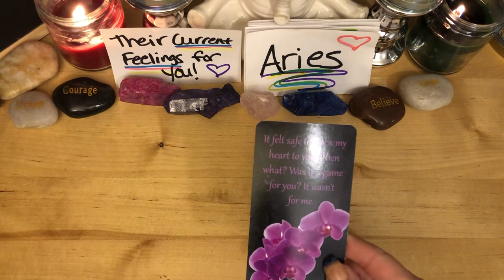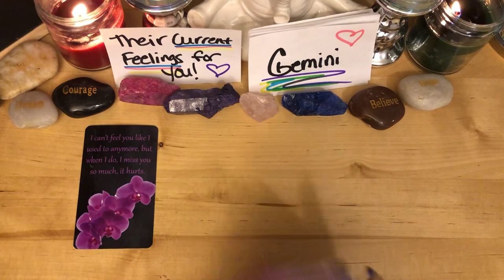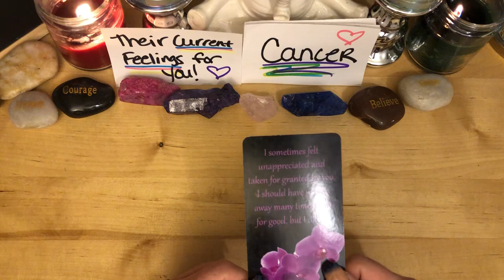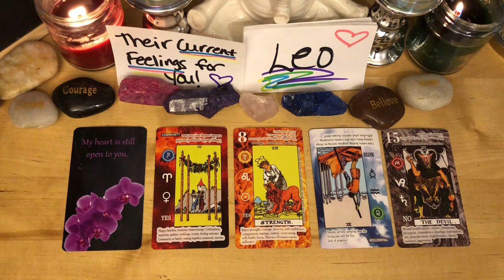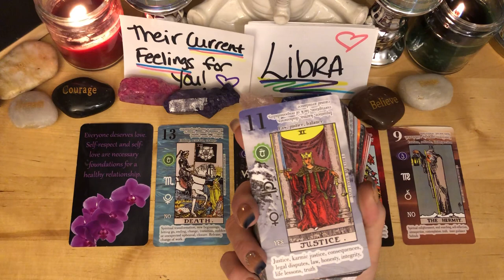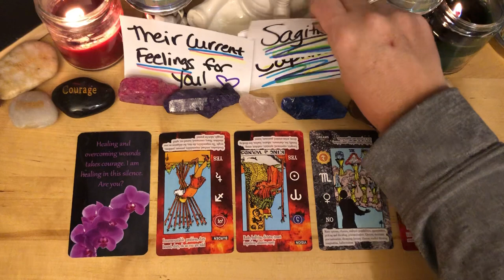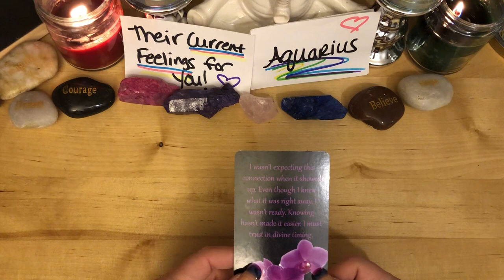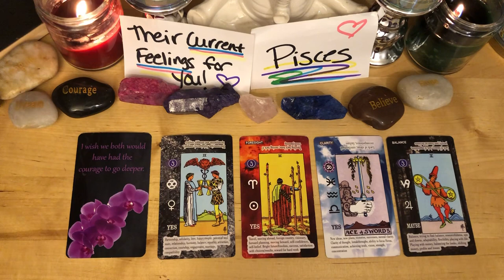ALL SIGNS! Their Current Feelings For You! 💋Timeless Tarot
Their Current Feelings For You! 💋ALL SIGNS

Intro: 00:00
♈️ Aries: 00:25
♉️ Taurus: 02:19
♊️ Gemini: 04:22
♋️ Cancer: 06:24
♌️ Leo: 08:36
♍️ Virgo: 10:15
♎️ Libra: 12:11
♏️ Scorpio: 13:43
♐️ Sagittarius: 15:12
♑️ Capricorn: 16:55
♒️ Aquarius: 18:51
♓️ Pisces: 21:09

PERSONAL READING OPTIONS:
❤️ No Contact
❤️ Just Met/Dating
❤️ Single’s Personal
❤️ In A Relationship
❤️ Future Spouse
❤️ Twin Flame/Soulmate